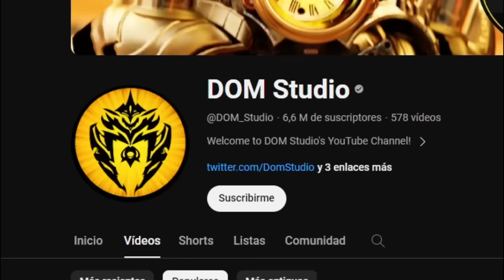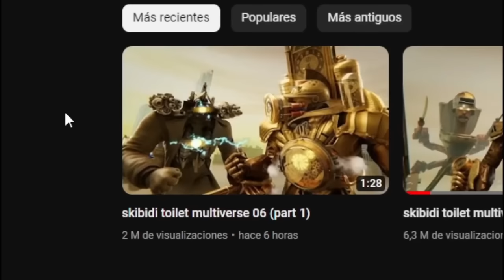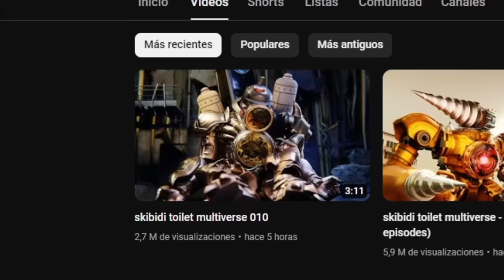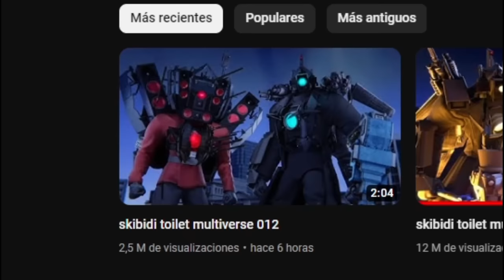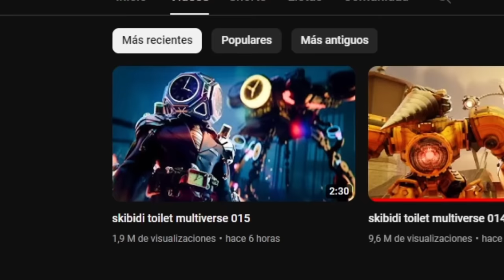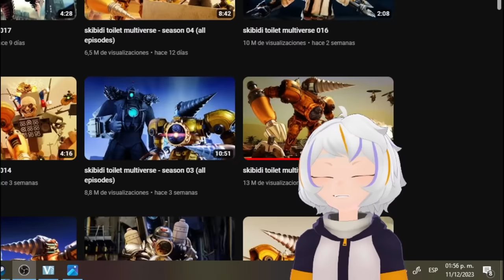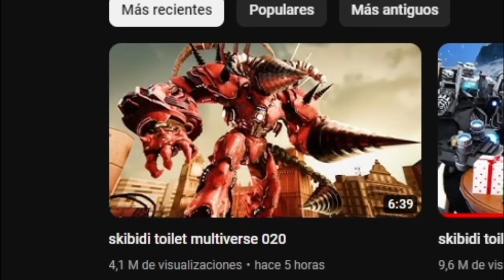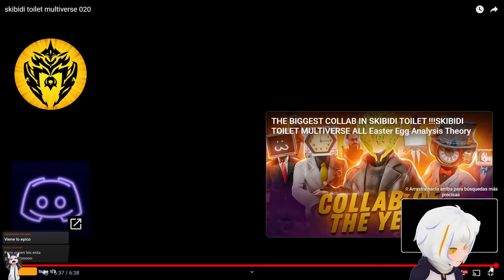Skibidi Toilet Multiverse Completo (1-20) | ChuyMine REACCIONA a DOM Studio